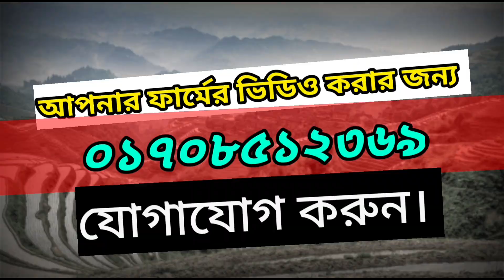top 10 pigeon | pigeon for sale | amazing Exotic Pigeons on Earth | fancy pigeon farm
top 10 pigeon | pigeon for sale | amazing Exotic Pigeons on Earth | fancy pigeon farm.top 10 pigeons | fancy pigeon collection | indian pigeon | kabootar ki video | Good fancy pigeons breeds | pigeon farm | Pigeon | Best fancy pigeon loft | would unique amazing pigeon farm |

ইউটিউবে আপনার কবুতরের ফার্মের ভিডিও প্রচার করতে যোগাযোগ করুন!
💝💫 BIRDS 360 💫💝
to promote your farm video on youtube

If you pigeon lovers, we have more unique amazing exotic fancy pigeon video 👇👇

related tropic
10 Most Beautiful Birds on Planet Earth 2,most beautiful birds in the world,TOP 10 LARGEST LIVING BIRDS IN THE WORLD
दुनिया में 10 सबसे खूबसूरत कबूतर | 10 Most Beautiful Pigeons In The World |Stunningly Beautiful Bird | Fancy Pigeon Loft | World Unique Amazing Pigeons Video | Fancy Pigeon Breeds | Exotic Kabutar | 10 Most Beautiful Pigeons In The World | Top 10 Pakistani High Flyer Pigeo |Kobutor |Bangla Urdu Hind | raja pigeon club | চমৎকার ১০ কবুতর | Top 10 Most Beautiful Pigeons | Colorful Birds Part- | Stunningly Beautiful Birds | Best and Biggest Fancy Pigeons  Breeds In The World | Top 50 Fancy Pigeon Breed | Fancy Pigeon in The World | Exotic Fancy Pigeon Breeds | fancy pigeon | Largest Imported Fancy Pigeon Loft In Bangladesh | Amazing Pigeon Collection | Top 10 Pigeons | সবথেকে সুন্দর ৫টি ঈশ্বরের পাখি | 5 Most Beautiful Unique Exotic Birds of Paradise In The World!